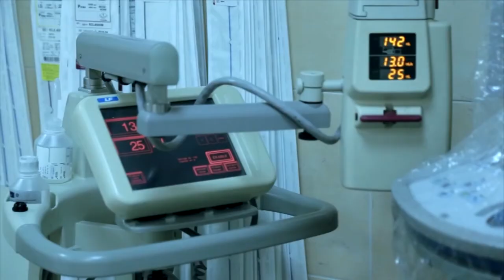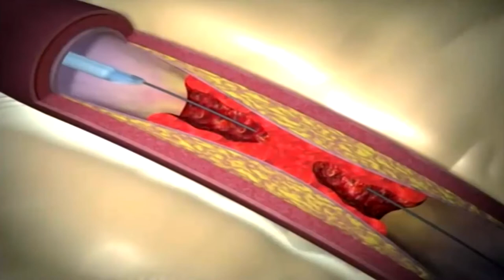Болезнь страшнее вируса